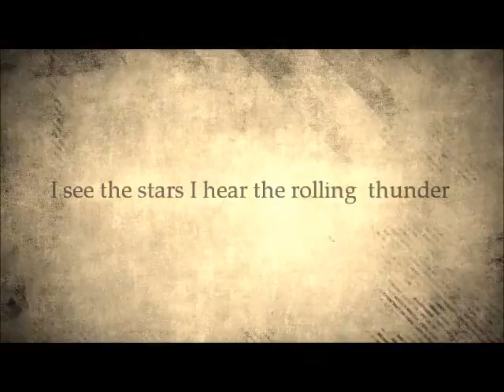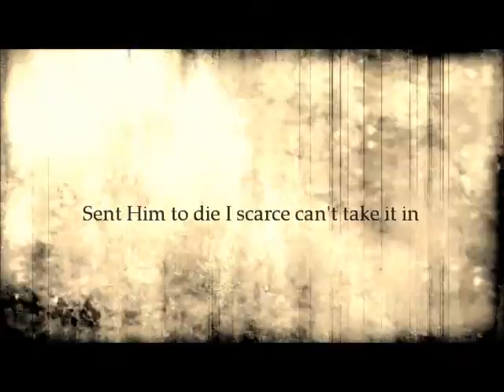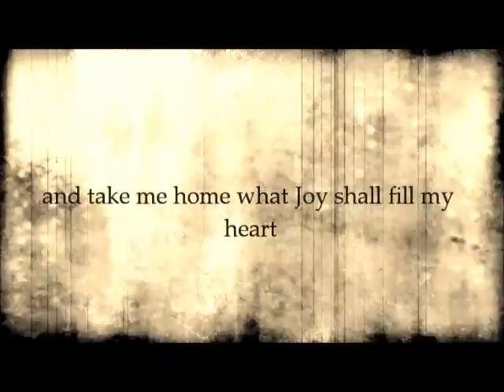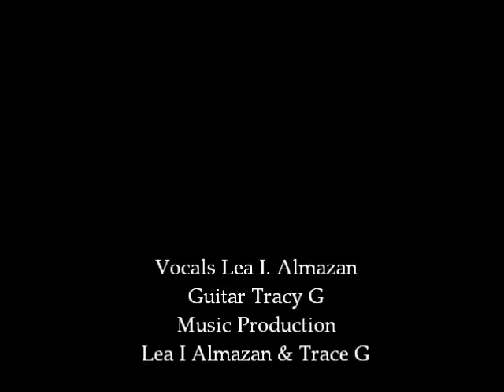How Great Thou Art Rock Version leandralmazan.com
My Savior, God, to Thee

And When I think, of God,
His son not sparing,
That on the cross, my burden
gladly bearing He bled and died

And then proclaim My God